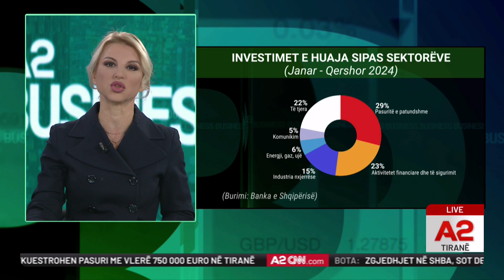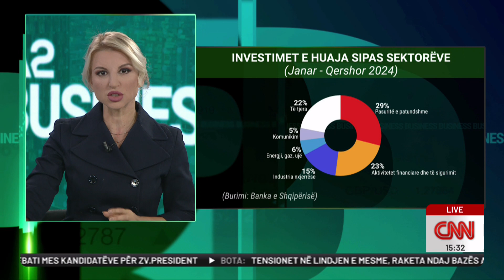SHIFRAT | Investimet e huaja në Shqipëri